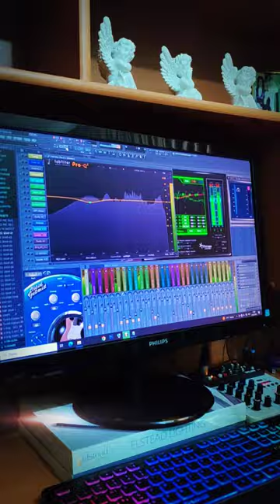Tudor Diaconu Fripturica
Muzica de veselie
Muzica,text;T.Diaconu